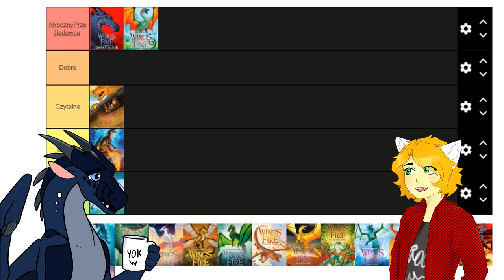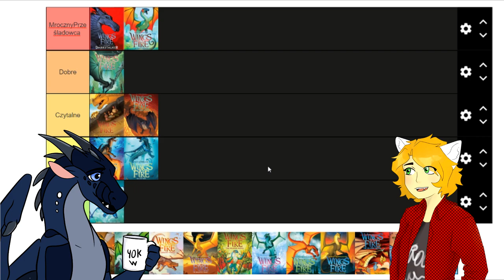Oceniamy książki z serii Skrzydła Ognia [odcinek-01] - Sfrustrowany Czytelnik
program:
Sony vegas - do montażu
MediBang Paint - do rysowania
OBS - do nagrywania pulpitu
Strona wydawnictwa Regis